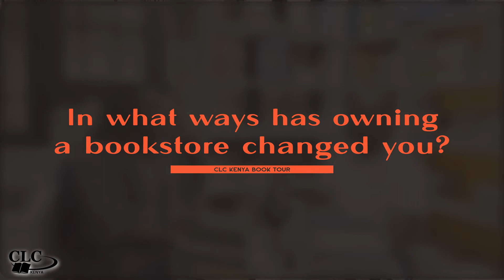I wish everyone knew that there is life in books - Gabriel Dinda, Founder - The Writers Guild-Kenya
Book Tour - CLC Kenya At The Writers Guild-Kenya in Nairobi
There is so much packed in books.